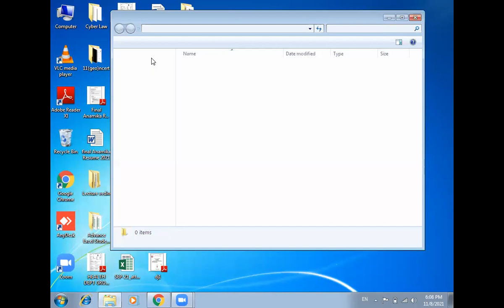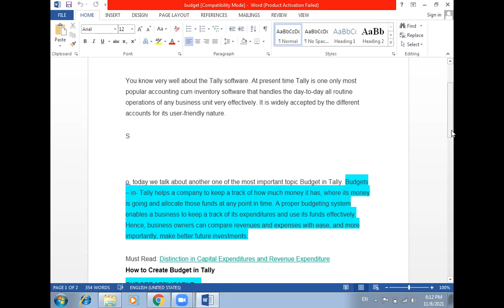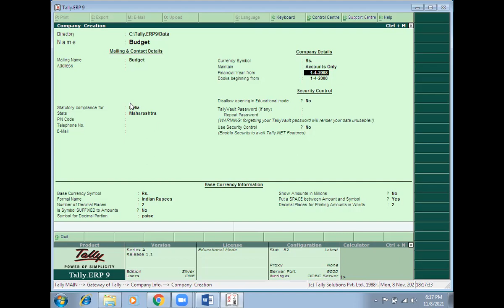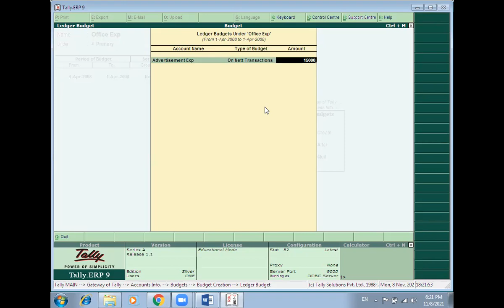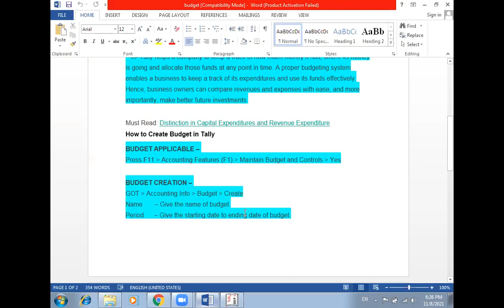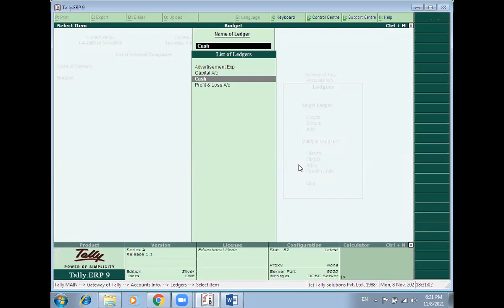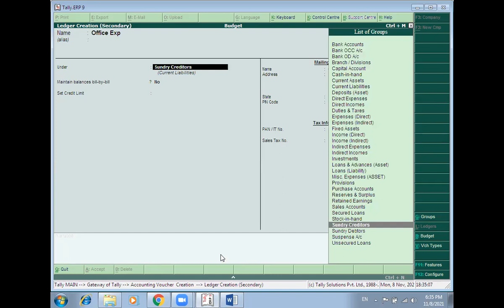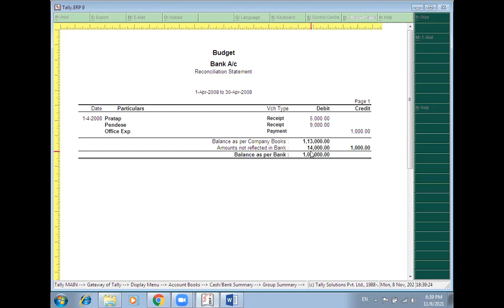Tally ERP 9 Topic :-BUDGET MANAGEMENT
🖥️हिमांशू टुटोरिअल्स 🖥️
(ऑनलाईन संगणक प्रतिक्षण प्लॅटफॉर्म )
आता तुमि सिखा,आमचा सोबत लाईव्ह क्लास.
तुमि काळजी करू नका आमी आहोत आता  संगणक शिकणे झाले सोपे तिनी भाषा मध्ये मराठी,इंग्लिश, हिंदी
तुमि सीखा,आमी येऊ तुमचा घरी
*ऑनलाईन कॉम्पुटर कोर्से*
1)CCC (सरकारी नौकरी साठी एकमेव कोर्से संपूर्ण भारतात चालणार)
2) ADVANCE-EXCEL
3)TALLY WITH GST
4)C,C++
5)HTML5
6)JAVA
7)ASP.NET
8)SQL
9)TY.COM COMPUTER Syllabus
10) DIPLOMA IN CYBERLAW & CYBERCRIME
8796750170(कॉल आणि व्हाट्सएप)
वेबसाईट:-